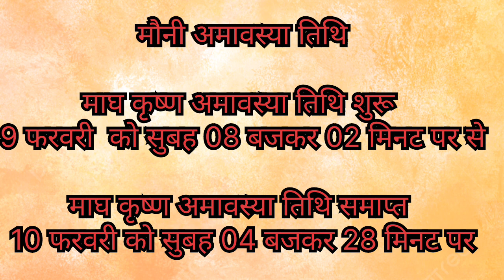मौनी अमावस्या 2024 | माघ अमावस्या कब है | Amavasya January 2024 Date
अमावस्या कब है अमावस्या कब की है अमावस्या कितनी तारीख को है माघी अमावस्या कब है दर्श अमावस्या कब की है माघ दर्श अमावस्या 2024 फ़रवरी में अमावस्या कब है फ़रवरी मौनी अमावस्या कितनी तारीख को है मौनी अमावस्या पूजा विधि मौनी अमावस्या व्रत कथा मौनी अमावस्या के दिन क्या करे क्या न करे माघ मौनी अमावस्या कब है माघ मौनी अमावस्या 2024 माघ मौनी अवास्या कब है माघी अमावस्या 2024 अमावस्या 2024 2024 में माघ मौनी अमावस्या महासंयोग 2024 माघ मौनी अमावस्या शुभ मुहूर्त 2024 माघ मौनी अमावस्या पूजा विधि माघी अमावस्या 2024 तिथि माघ मौनी अमावस्या 2024 कब है माघ मौनी अमावस्या तिथि मुहूर्त फ़रवरी में अमावस्या कब है फ़रवरी अमावस्या तिथि फ़रवरी अमावस्या विधि फ़रवरी अमावस्या कथा उपाय नियम अमावस्या के दिन क्या करे क्या ना करे माघ मौनी अमावस्या 2024 तिथि व मुहूर्त माघ मौनी अमावस्या व्रत विधि अमावस्या उपाय अमावस्या व्रत का महत्व अमावस्या व्रत विधि अमावस्या व्रत का महत्व अमावस्या उपाय माघ मौनी अमावस्या 2024 माघ मौनी कृष्ण अमावस्या 2024 अमावस्या के दिन किन चीजों का दान करें अमावस्या के दिन बाल धोने चाहिए की नहीं अमावस्या के दिन क्या दान करना चाहिए अमावस्या के दिन पूजा कैसे करें अमावस्या के दिन बाल काटने से क्या होता है अमावस्या के दिन पीपल की पूजा कैसे करें अमावस्या के दिन शिवलिंग पर क्या चढ़ाना चाहिए अमावस्या के दिन क्या क्या नहीं करना चाहिए अमावस्या के दिन पितरो को कैसे खुश करे अमावस्या के दिन पितरो के लिए क्या करना चाहिए अमावस्या के दिन गाय को क्या खिलाना चाहिए अमावस्या के दिन पूजा कैसे करें अमावस्या के दिन पूजा करनी चाहिए या नहीं अमावस्या के दिन लक्ष्मी पूजा कैसे करें।